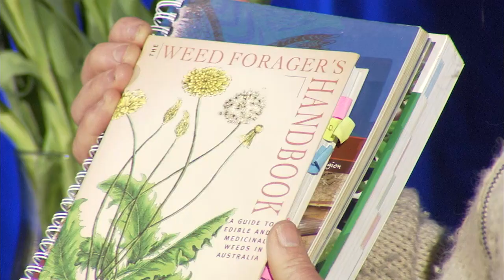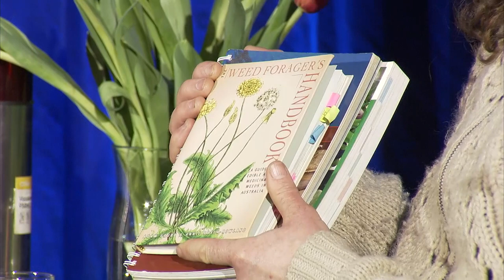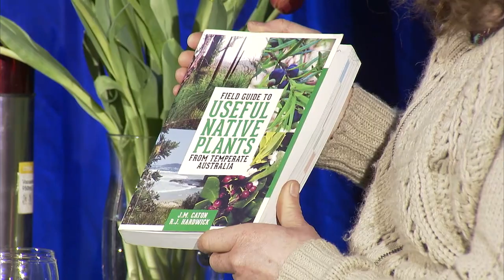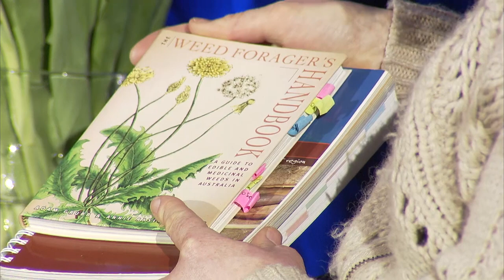Let’s Talk with Dan Bourchier – Bush food, medicine and foraging in your local area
Hosted by Dan Bourchier, join our local panel with Adam Shipp (Wiradjuri man) from Yurbay and Tracey Bool, Canberra Horticulturalist as they connect you to local food and medicine plants from the region.

In this conversation you will learn about the amazing bush and wild food waiting for you to discover in your local area and how to use it.

You’ll also discover the medicinal and health benefits and properties that bush food offers.